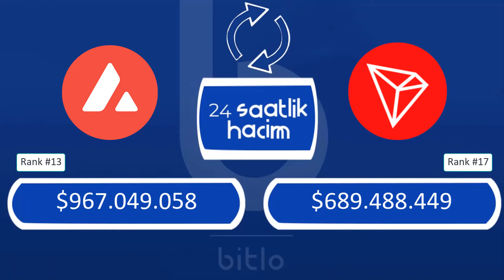Avalanche (AVAX) vs TRON (TRX) Hangisi senin favorin?